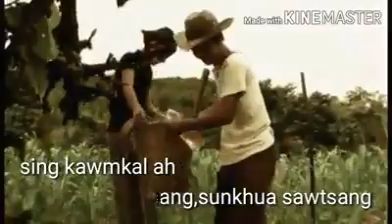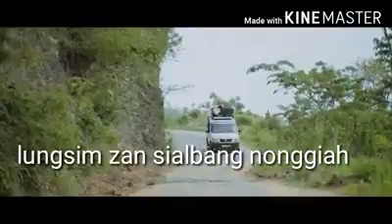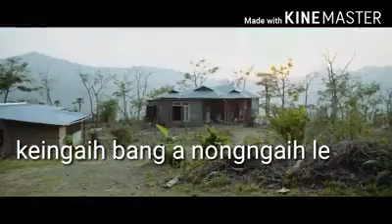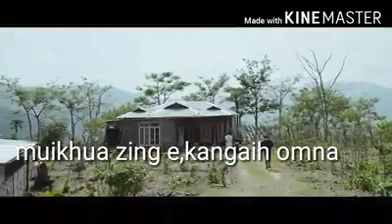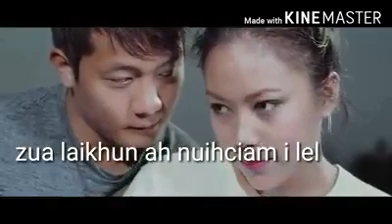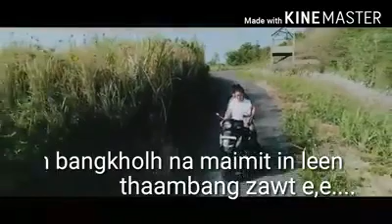San nem la